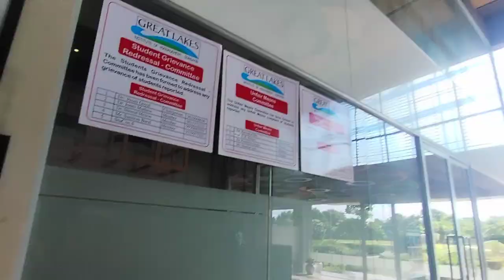Natural view of Great Lakes Institute of management, Gurgaon